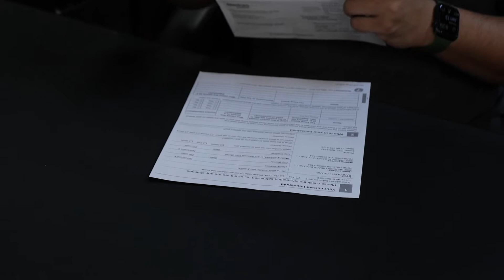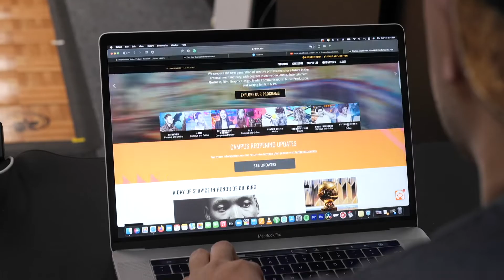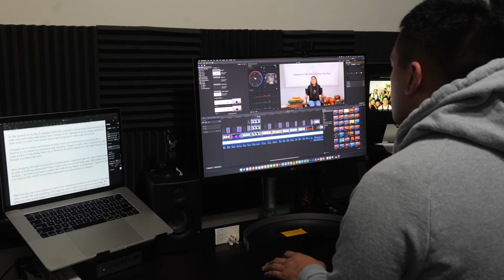Joshua Chang Promotional Video